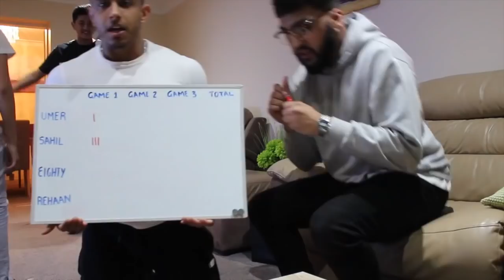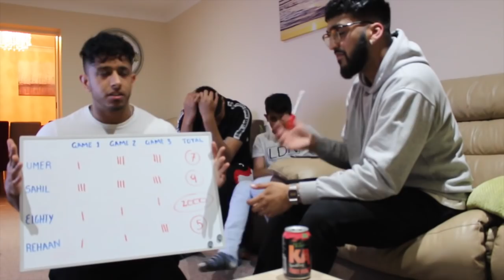FIFA 19 TOURNAMENT || WINNER TAKES ALL *£££*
Hope you guys enjoyed this FIFA tournament!